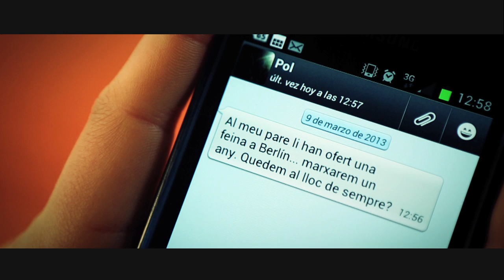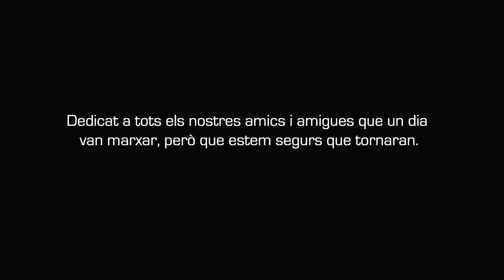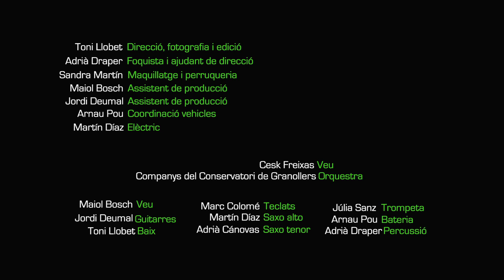Raska - Tots aquests anys (amb Marina Comas i Igor Szpakowski) ft. Cesk Freixas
Tots aquests anys protagonitzat pels actors Igor Szpakowski (Polseres Vermelles) i Marina Comas (Pa Negre i Els nens salvatges). Per la gravació del single del videoclip, Raska ha comptat amb la col·laboració de Cesk Freixas i membres de la Jove Orquestra del Conservatori de Granollers. El single forma part del primer àlbum de Raska, Seguirem cantant (Temps Record, 2013)

El videoclip narra la història d'un noi i una noia de Cadaqués, interpretats per Igor Szpakowski i Marina Comas, amics de la infància fins que un gir inesperat a les seves vides separa els seus camins. Es tracta, d'un treball autogestionat i independent que neix de la idea de crear un projecte a partir de l'esforç i la col·laboració de joves de menys de 20 anys d'arreu del territori català. El videoclip està realitzat pels mateixos músics del grup.